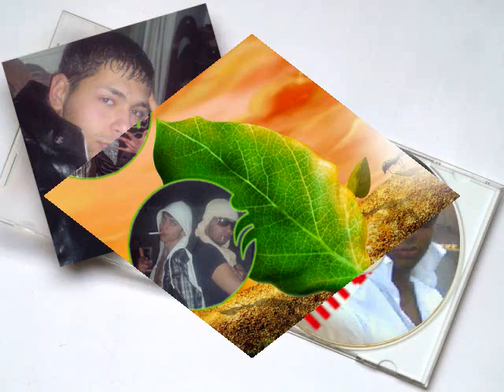dj muamet 27 8 2010